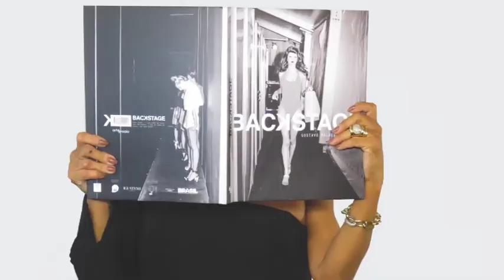PIMENTA ROSA 21/10/18